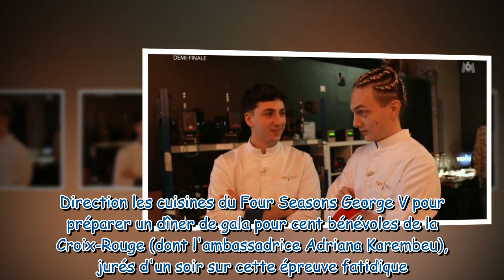Top Chef : les finalistes composent-ils eux-mêmes leur brigade ?